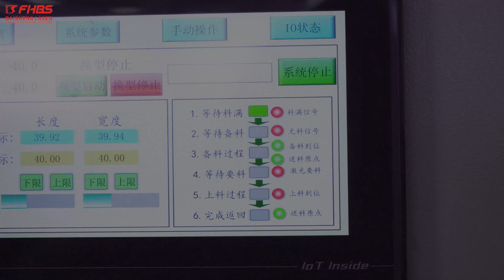자동 로딩 작은 파이프 레이저 절단기